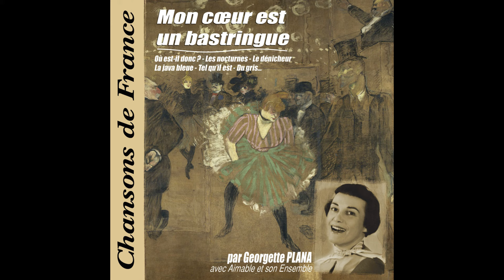Georgette Plana, Aimable et son orchestre - La rue du ramdam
Taken from Georgette Plana|Aimable et son orchestre « Mon cœur est un bastringue (Collection "Chansons de France") »
Extrait de Georgette Plana|Aimable et son orchestre « Mon cœur est un bastringue (Collection "Chansons de France") »

Production: |
  Marianne Melodie